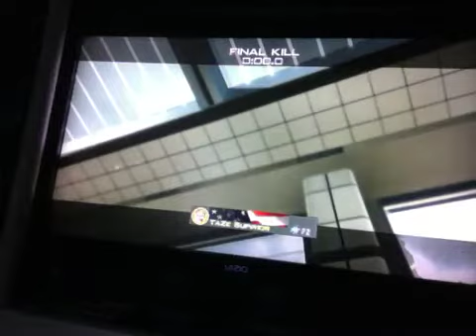Mw3 trickshot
Shot